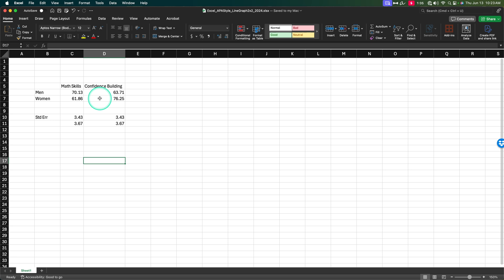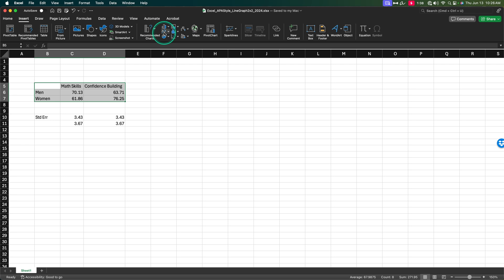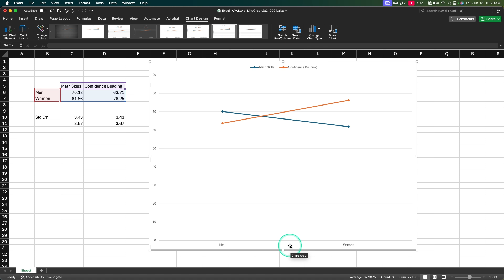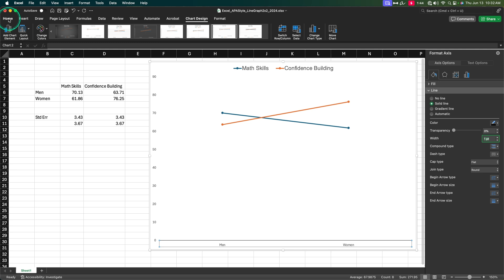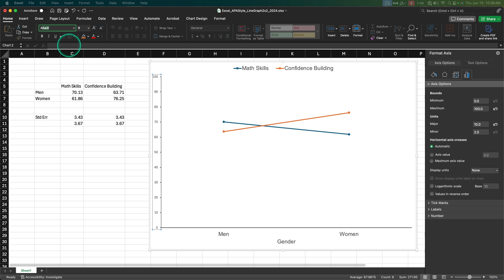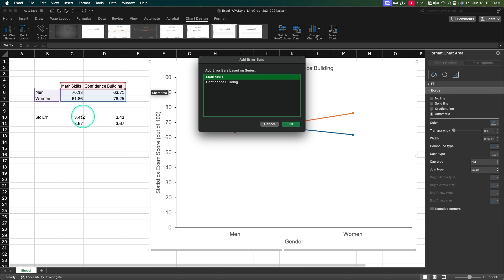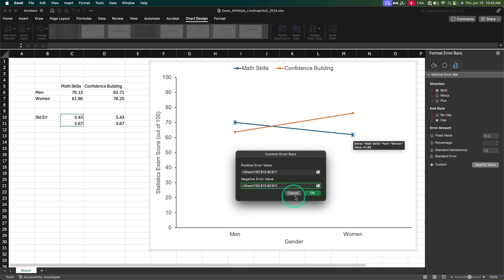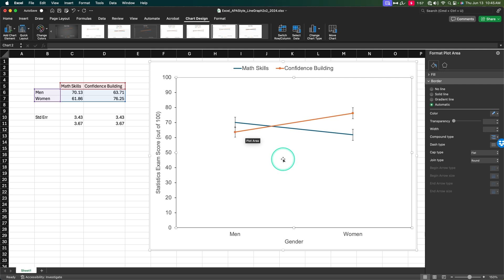APA 2x2 Factorial Line Graph w/ Error Bars Excel Tutorial (UPDATED for 2024!)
This is a tutorial in Excel 2016 on how to make a 2 x 2 factorial design bar graph in APA style. I've included information on how to add standard error bars. This data was from a statistical test of an 2 x 2 independent groups ANOVA.

This is Part 2 in a Factorial graph tutorial series.